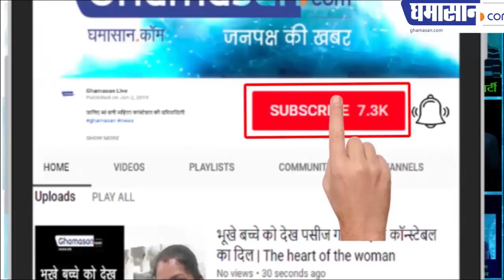Kishor Kumar Birthday Special| क्रिश्चियन कॉलेज में पढ़ते थे Kishor Kumar वहीं आज कटा जन्मदिन का केक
क्रिश्चियन कॉलेज में पढ़ते थे किशोर कुमार वहीं आज कटा जन्मदिन का केक
किशोर कुमार की कॉलेज के दिनों की यादों को ताजा किया

Kishor Kumar Birthday Special